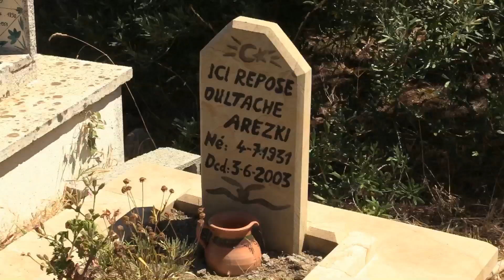MOH KHELIFA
cette vidéo montre l'hommage de chanteur moh khelifa  pour les villages de ouaguenoun,bon visionnage!